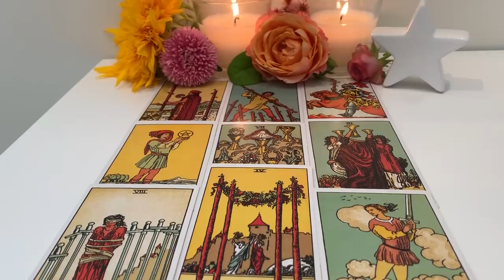Aquarius February 11-February 17 2019: Don't say anything you might regret!